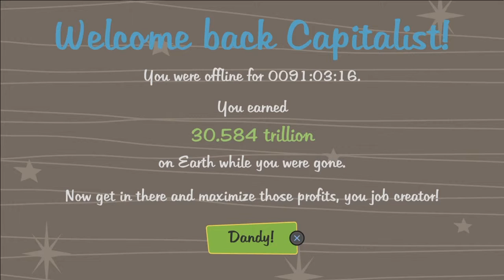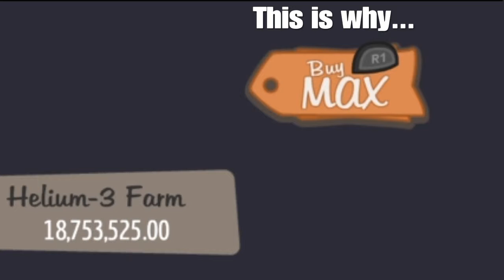TO THE MOON & MARS | Adventure Capitalist #2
Yes I already know that some people aren't 100% fond of this series therefore this is the last video of this series I hope you guys enjoyed it!